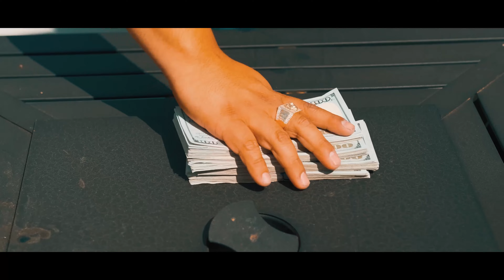Tactica 7 pasado pisado cover (video oficial 2022)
TACTICA 7

Pasado pisado (cover) Tactica 7

UN TEMA QUE NOS GUSTO MUCHO SU LETRA Y DECIDIMOS GRABARLO  A NUESTRO ESTILO, LA VERDAD TIENE MUY BUENA LETRA QUE VA ESPECIALMENTE DEDICADA A TODOS ESOS ENVIDIOSOS .

TAMBIEN DECIDIMOS GRABARLO ENTRE LOS MISMOS INTEGRANTES DE LA AGRUPACIÓN EN LAS INSTALACIONES DEL RANCHO 5 C GRACIAS AL SEÑOR PROPIETARIO POR TODAS LAS ATENCIONES Y FACILIDADES BRINDADAS DURA TE ESTA FILMACION DE SU RANCHO, EL VIDEO  LO HICIMOS CON MUCHO CARIÑO PARA TODOS USTEDES ESPEROMOS Y LO DISFRUTEN

JOSE MONRREAL - BATERIA
EDGAR GOMEZ - TUBA
NICOLAS - ACORDEON
BERNARDO - ARMONIA Y SEGUNDA VOZ
JULIO - PRIMERA VOZ

UNA PRODUCCION DE:
MAGO PRODUCTION

FILMACION EN:
RANCHO 5C ,  TEXAS

AUDIO
MELANDY STUDIO

AGRADECIENDO AL COMPOCITOR:
FIDEL OSWALDO CASTRO VALENZUELA